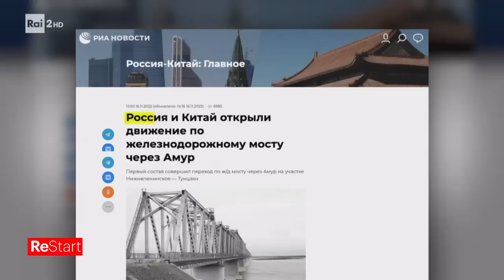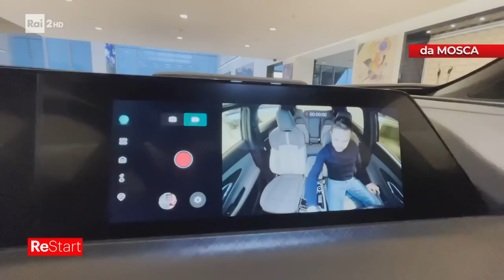Russia/Cina - Re Start 05/12/2022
- di ValentinNoseda - Russia-Cina, Il primo treno merci ha effettuato la traversata dalla Russia alla Cina su un ponte ferroviario sul fiume Amur nella sezione del confine interstatale vicino agli insediamenti di Nizhneleninskoye della regione autonoma ebraica della Russia e Tongjiang della Repubblica Popolare Cinese. L'apertura del traffico ferroviario, che fa seguito all'inaugurazione del traffico autostradale nello scorso giugno, segna una svolta nei legami commerciali ed economici tra Russia e Cina. Si prevede che il ponte permetterà di trasferire fino a 20 milioni di tonnellate di merci all'anno.